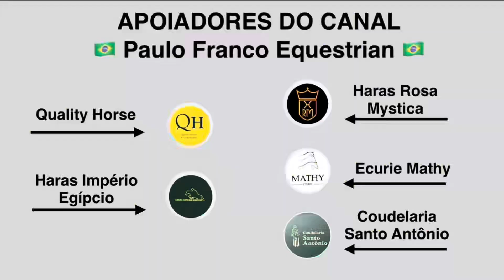Pedro Henrique Távora de Mattos - Giovana Método (24/11/2024)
CSI-W RIO DE JANEIRO/ CIRCUITO DE AMADORES 5ª ETAPA E CIRCUITO DE SÊNIOR TOP 10ª ETAPA
GP - 1,45M - AST/JR/SR/U25 Tipo: CRONÔMETRO COM UM DESEMPATE, DUAS VOLTAS - 2ª volta